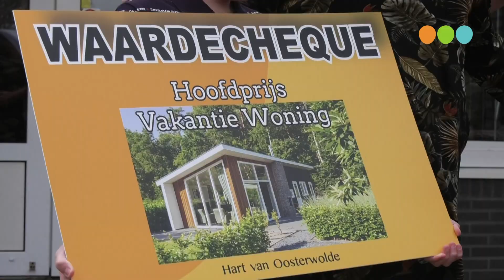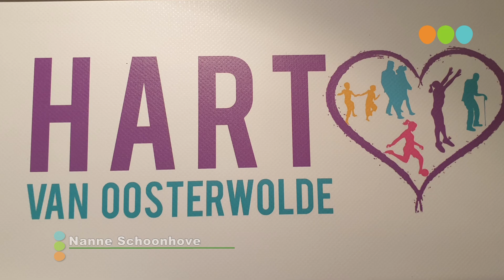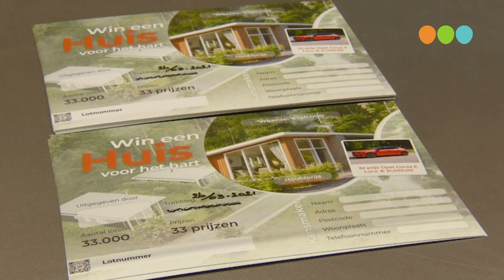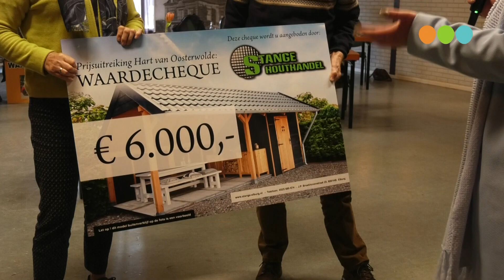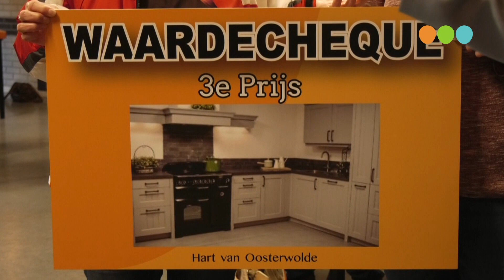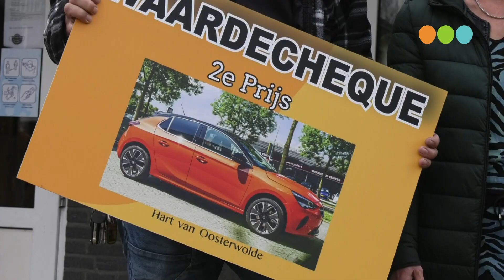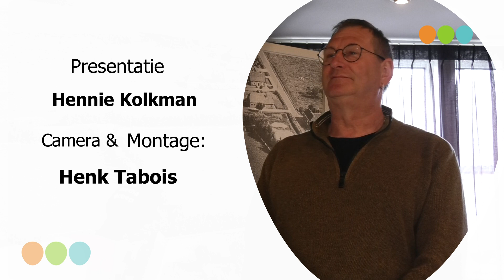Uitreiking prijzen Superloterij Hart van Oosterwolde